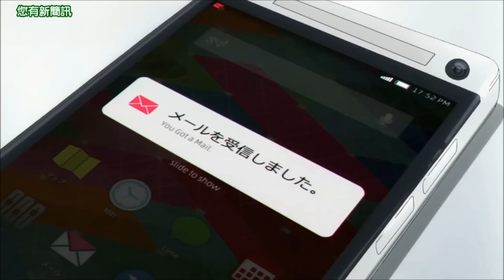龍孃七七七埋藏的寶藏 - HTC Shows Up!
23秒的擷取...支持HTC
1~3集的擷取